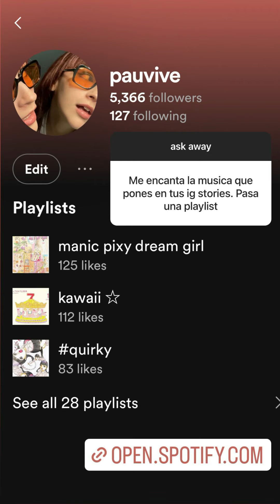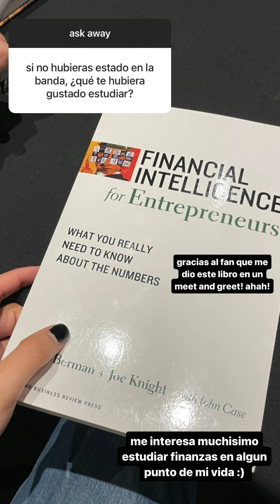🌪️Q&A Pau day🥁 08/07/23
*Vídeo extraído de la cuenta de instagram de The Warning